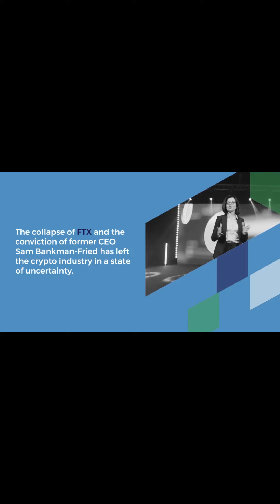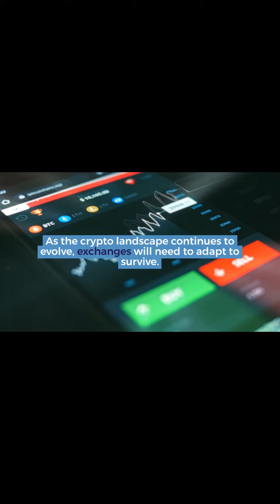FTX Fallout Leaves Crypto Exchanges in UK and Canada at a Crossroads